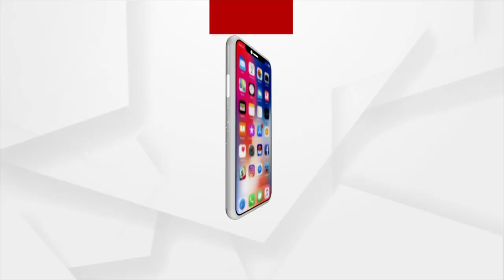Cyclone Yaas to make landfall near Dhamra, Odisha (ଧାମରା ନିକଟରେ ଲ୍ୟାଣ୍ଡଫଲ କରିବ ୟାଶ୍)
ଆସନ୍ତା କାଲି ଭୋର 5.30 ଧାମରା ନିକଟରେ ଲ୍ୟାଣ୍ଡଫଲ କରିବ ୟାଶ୍ : ମୃତ୍ୟୁଞ୍ଜୟ ମହାପାତ୍ର